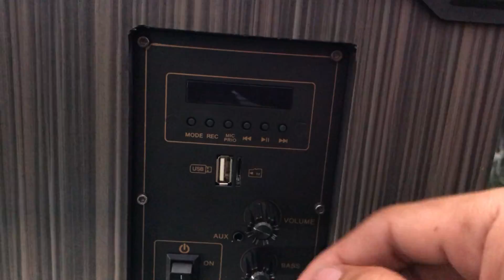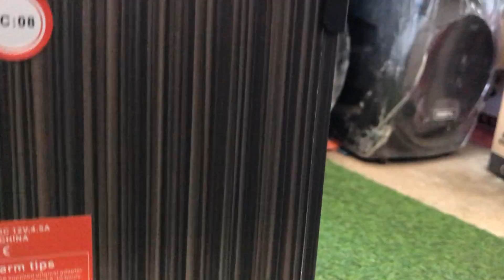Speaker JBL Copy,Model J106,Sorim official​(65$)